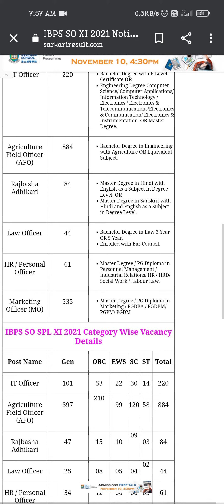IBPS CRP SPL XI Specialist Officer New Recruiting 2021 Bachelor, PG,BE,Btech,Diploma,MBA,Marketing.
IBPS SO XI Specialist Officer SO 2021 Online Form

Post Date / Update:02 November 2021 | 06:25 PMShort Information :Institute of Banking Personal Selection (IBPS) has released the advertisement for the recruitment of more than 1800 posts of Specialist Officer SO XI 2021. Any candidate who is eligible and fulfills the educational qualification can apply online from 03 November 2021 to 23 November 2021. Other information related to recruitment like exam date, selection procedure, pay scale, syllabus and other information is available on the link Sarkari Result.

Institute of Banking Personal Selection (IBPS)

IBPS CRP SPL XI Specialist Officer SO Recruitment 2021

IBPS SO SPL XI 2021 - Short Details of Notification

Important Dates

Last Date for Apply Online : 23/11/2021

Last Date Fee Payment : 23/11/2021

Prelim Exam Date : 26/12/2021

Mains Exam Date : 30/01/2022

Application Fee

Pay the Examination Fee Through Debit Card, Credit Card, Net Banking or E Challan Fee Mode Only

IBPS Specialist Officer SO XI - Age Limit as on 01/11/2021

IBPS SO XI Vacancy Details : Total : 1828 Post

Post Name

Total Post

IBPS SO XI Eligibility Details

IT Officer

220

Bachelor Degree with B Level Certificate OR

Engineering Degree Computer Science/ Computer Applications/ Information Technology / Electronics / Electronics & Telecommunications/Electronics & Communication/ Electronics & Instrumentation. OR Master Degree.

Agriculture Field Officer (AFO)

884

Bachelor Degree in Engineering with Agriculture OR Equivalent Subject.

Rajbasha Adhikari

84

Master Degree in Hindi with English as a Subject in Degree Level. OR

Master Degree in Sanskrit with Hindi and English as a Subject in Degree Level.

Law Officer

44

Bachelor Degree in Law 3 Year OR 5 Year.

Enrolled with Bar Council.

HR / Personal Officer

61

Master Degree / PG Diploma in Personnel Management / Industrial Relations/ HR / HRD/ Social Work / Labour Law.

Marketing Officer (MO)

535

Master Degree / PG Diploma in Marketing / PGDBA / PGDBM/ PGPM/ PGDM

IBPS SO SPL XI 2021 Category Wise Vacancy Details

Post Name

Gen

OBC

EWS

SC

ST

Total

IT Officer

101

53

22

30

14

220

397

210

99

120

58

884

Rajbasha Adhikari

47

15

10

09

03

84

Law Officer

25

08

05

04

02

44

HR / Personal Officer

34

12

06

06

03

61

Marketing Officer (MO)

289

89

76

56

26

535

How to Fill IBPS SO XI Online Form 2021

Institute of Banking Personal Selection IBPS Are Issued Specialist Officer XI Recruitment 2021. Notification and Invited Online Application Form for the Bank Specialist Officer SO Various Post Jobs 2020 Candidate Can Apply Online for 03 November 2021 to 23 November, 2021.

Candidate Read the Notification Before Apply the Latest IBPS SO Combined Bank Recruitment 2021 Application Form in Sarkari Result Latest Job Section.

Kindly Check and Collect the All Document - Hand Writing, Eligibility, ID Proof, Address Details, Basic Details.

Kindly Ready Scan Document Related to Recruitment Form - Photo, Sign, ID, Thumb, Proof, Etc.

Interested Candidate Can Read the Full IBPS SO XI Notification Before Apply Online.

Download SarkariResult.Com Official Mobile Apps

Android Apps

Apple IOS Apps

Apply Online

@only Notification

Follow @sarkari_result